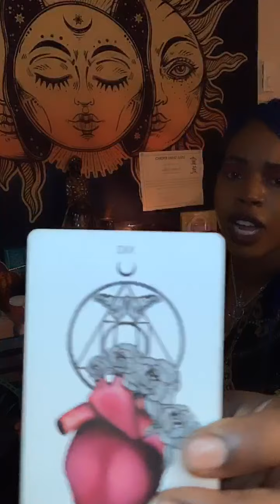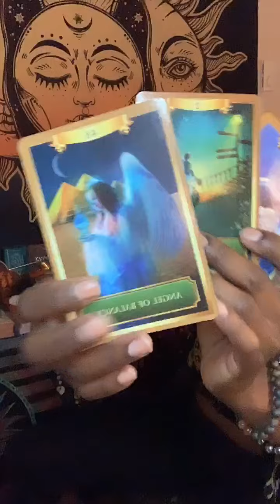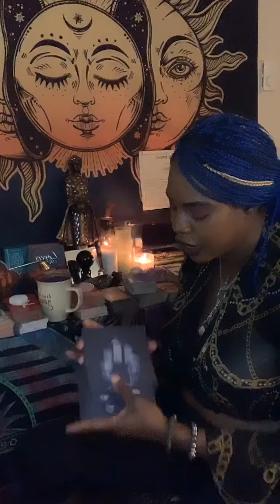Aquarius ♒️ You are choosing your Spiritual path over everything else|You’re destined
Jasmine here 👋🏾, as  your Spiritual Life coach and Tarot/Oracle reader I’m here to provide you with clarity in the form of grand suggestions  based on the highest probability from the God source, Angels, Guides, Ancestors etc. The information provided should be interpreted in ways that resonates for your story. Also as your spiritual Life Coach  keep in mind I do not possess the credentials to provide any type of medical advice..Energy readings may resonate for your past, present or future... Roles maybe reversible, if it does NOT fit please do not force it. Check out your other zodiac planetary placements for additional information .🧚🏾‍♀️